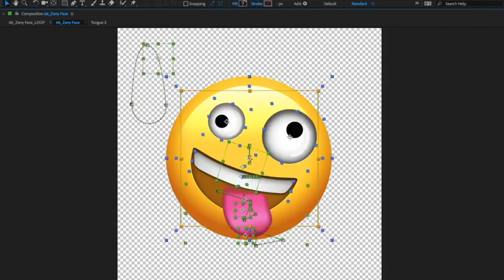EMOJI ANIMATED FULL - AFTER EFFECTS - FREE - DESCARGA DIRECTA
After Effects CC 2018, CC 2017, CC 2016, CC 2015, CC 2014, CC, CS6, CS5.5 | No Plugin | Resizable |

Pack of 102 Emoji. All animation done with shape layers inside After Effects. Renders with alpha channel included. Every animation loops seamlessly. For YouTube, Messengers, Websites and videos.

- 102 unique emoji animations.
- Loop.
- Only shape layers.
- Renders with alpha channel included.
- No plugins.
- Simple project structure.
- Tutorials included.